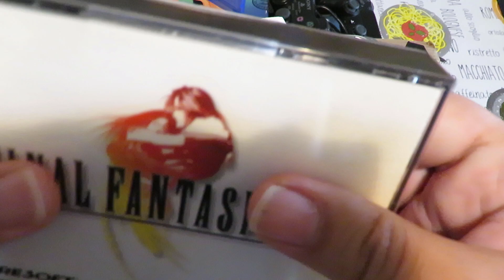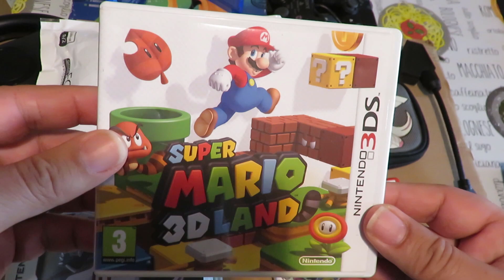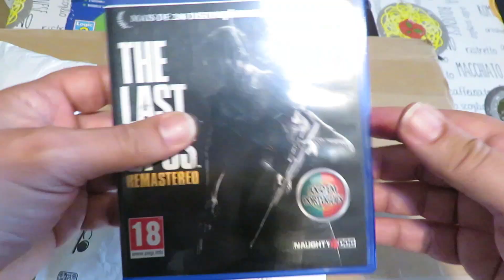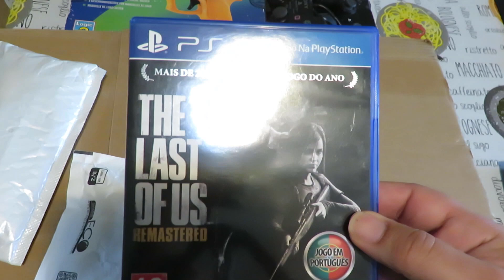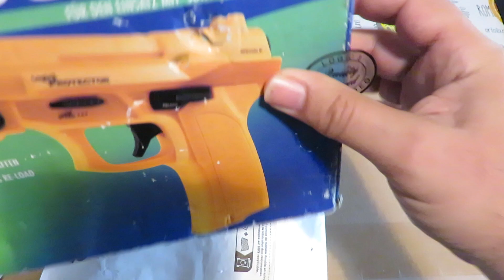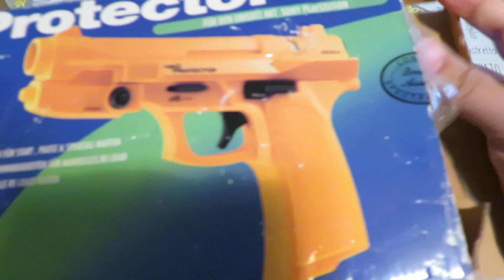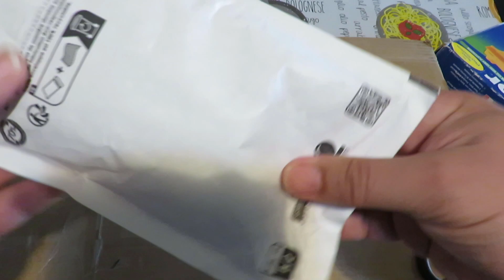Compras Maio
Este mês comprei montes de coisas, não só deste vídeo mas também o amplificador e outras coisas mais banais que não inclui em vídeo nenhum, a vida de malta que gosta de comprar e colecionar não é fácil, juntem isso ao prazer de jogar com qualidade e temos sérios desafios.